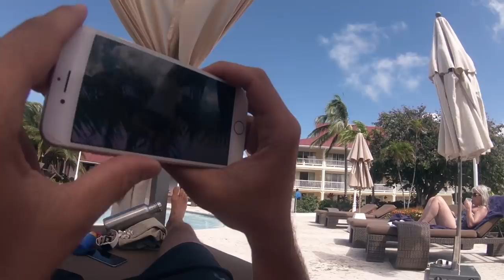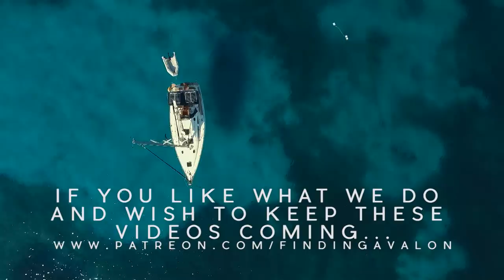Stumbling Around St Lucia Finding Our Land Legs After 20 Days At Sea ~ Vlog #28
After 20 days at sea it took us a while to get used to using the old legs again; not to mention how long it took to scrub off all the algae, barnacles and miniature crabs who had taken up residence on Avalon's bottom.

Now we find ourselves in the Caribbean it's finally time for Jackson to fulfil his dream of harvesting his own coconuts.

X&J

Xanthe ~ @thexanth
Jackson ~ @jcrannas

Capre - 5:4
Husbands - No-one's Dreaming
Saar Twito - Jungle